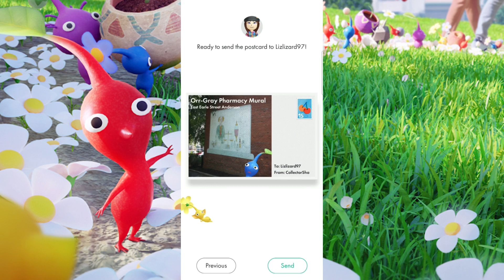My First Postcard Found and Sent in Pikmin Bloom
Watch the Beginning...Pikmin Introduction